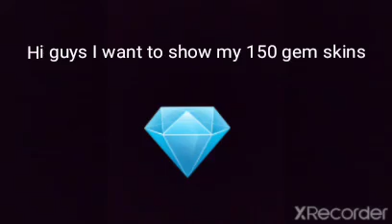my 150💎 skins